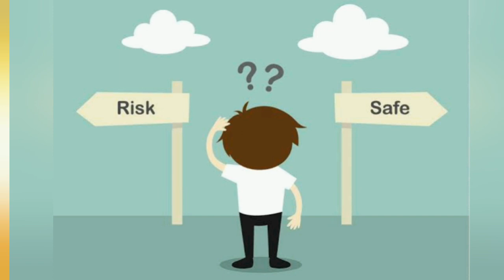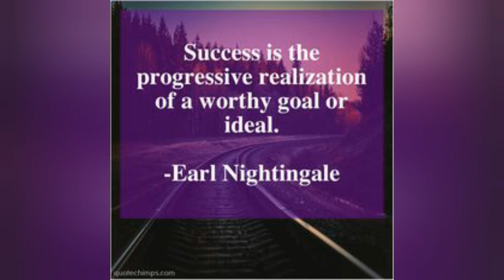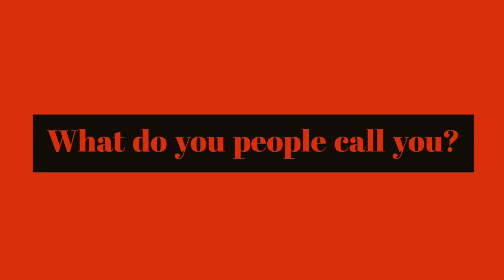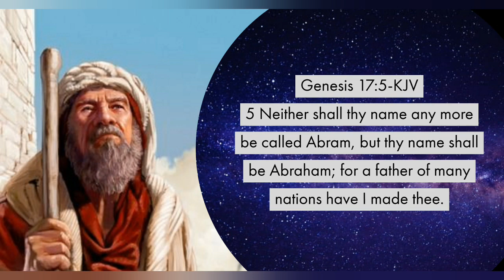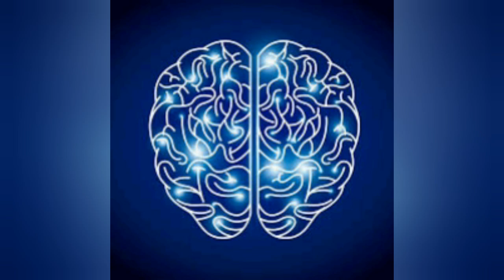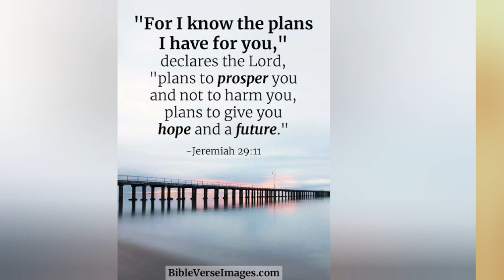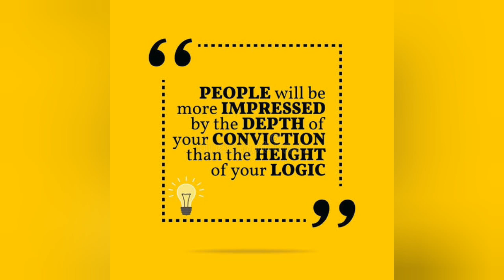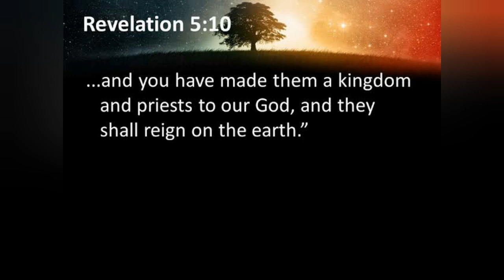The Untold Truth About Your Name *This Video Won't Go Viral But*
The untold truth about your name – an actual secrets that allows you build your life to fulfillment.
It’s an aspect no average individual will ever think about but those that have thought about it are on their way to joy, wealth and freedom while some have already arrived.

This video, we look at the real thing that triggers that part of our mindset so you can begin your own journey.

Want to see more life motivation.
Like the video, it goes goes a long way in encouraging us.
Comment if you watched it till the end!
Share the video with anyone you think it will bless

About Name:
When you picture something precisely and in details in your mind, you become that reality. Genesis 30:33-39
It is a word or set of words by which a person or things are known, addressed or referred to.  It can also be a tag; it could be derived from an achievement, it could be derived from failure.

What do people remember or know you for?